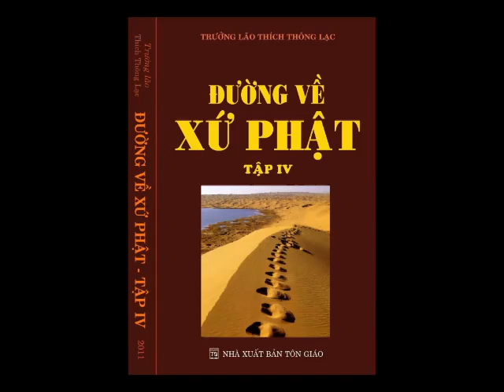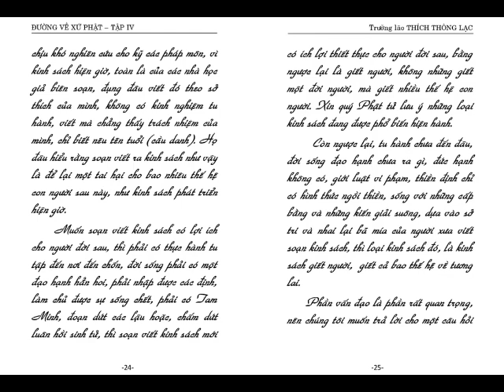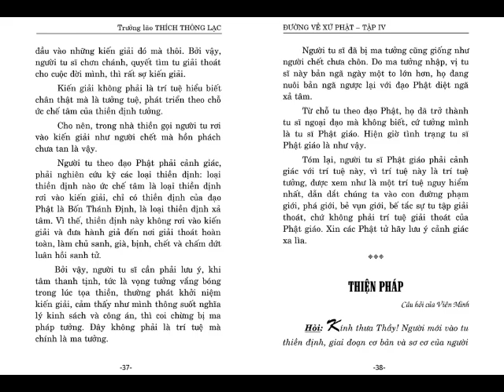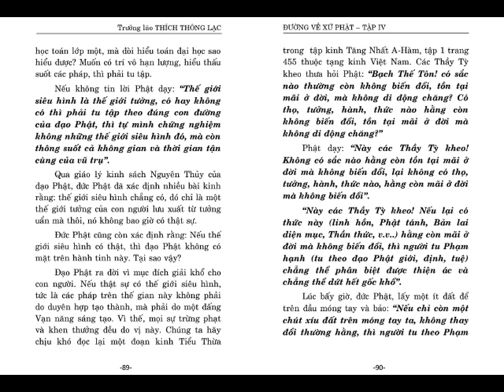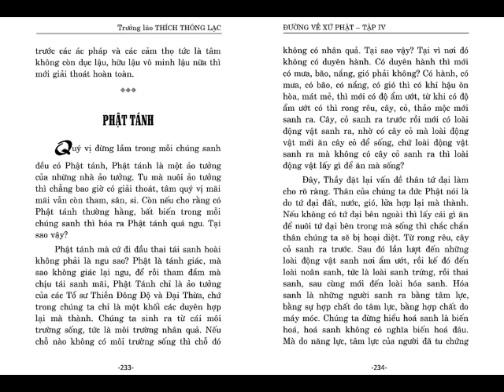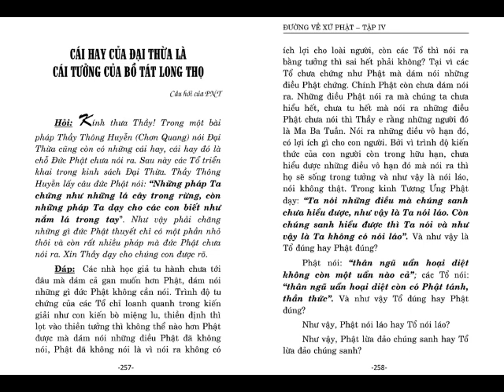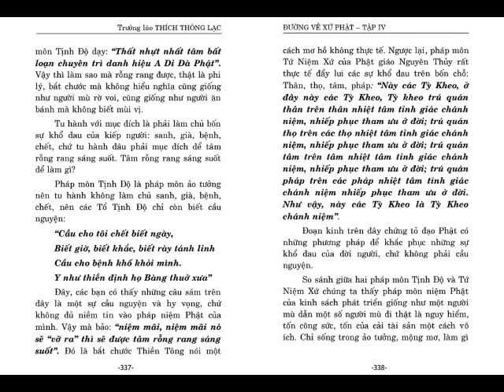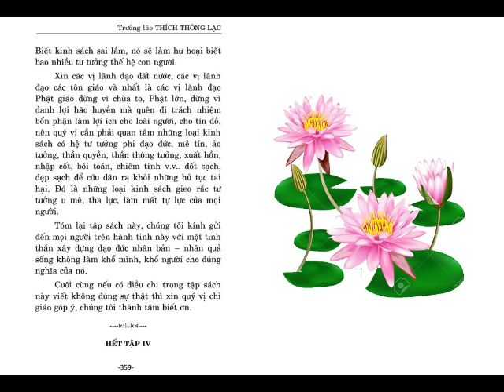Đường Về Xứ Phật, Tập IV (Hỏi Đạo) - Trưởng lão Thích Thông Lạc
Tu Viện Chơn Như - Sách Nói Nguyên Văn Bản - Trưởng lão Thích Thông Lạc
00:00 Lời nói đầu
23:18 Trí vô hạn và hữu hạn
27:13 Kiến giải
34:13 Thiện pháp
39:32 Phật tánh
46:09 Vô minh
51:42 Như lý tác ý
54:11 Phước hữu lậu
01:01:39 Xá lợi
01:04:00 Phật và A la hán
01:09:44 Bản thể tuyệt đối
01:15:20 Chánh pháp, tà tháp
01:18:56 Sinh hoạt Phật giáo
01:21:41 Tha thứ
01:24:37 Lòng yêu thương
01:27:02 Cận tử nghiệp
01:29:53 Linh hồn
02:16:44 Tục lệ
02:19:35 Áo lục thù, áo hải hội
02:24:19 Chiếc áo không che được mắt thánh
02:27:05 Sát sanh siêu cực lạc
02:46:15 Bốc mộ
02:54:47 Nhân ác
03:00:15 Sống đèn dầu, chết kèn trống
03:13:05 Biến đổi luật nhân quả
03:16:11 Sát sanh cầu hành phúc
03:19:46 Mười hai bà mụ
03:21:38 Cần xả bỏ mê tín
03:27:53 Cách thức tu tập
03:30:32 Lạc hậu, mê tín, tiền mất tật mang
03:41:39 Di chúc của Liễu Kim gửi lại cho chồng và con
03:47:59 Tâm thanh tịnh là nhờ ly dục ly ác pháp,
04:05:02 Giới luật
04:10:47 Đức hạnh làm người
04:15:10 Lòng hiếu sinh
04:19:49 Ngăn ác diệt ác pháp
04:21:12 Học tập đạo đức
04:24:18 Bất động tâm định
04:33:24 Thọ bát quan trai
04:43:24 Học đạo đức
04:49:37 Làm chủ sự sống chết
05:00:31 Phật tánh
05:04:20 Người muốn tu theo đạo phật phải sống đạo đức
05:06:40 Những câu hỏi
05:09:17 Bậc A La Hán có tâm đại bi không
05:14:27 A La Hán chưa hết lậu hoặc, xin quý vị đừng phí báng, rất tội
05:17:20 Dùng ái ngữ thế nào là đúng
05:34:55 Cái hay của Đại thừa là cái tưởng của bồ tát Long Thọ
05:44:16 Chính đức Phật dạy thế giới siêu hình không có
05:50:06 Đại thừa có ý đồ diệt phật giáo
05:56:38 Đức Phật và chúng thánh tăng đều ăn ngày một bữa mà chứng đạo
06:03:25 Phước chúng sanh chưa đủ tìm một vi A La Hán rất khó
06:05:39 Pháp sai chứ người không sai
06:40:18 Ăn ngày một bữa
06:09:32 Ăn ngọ
06:12:29 Nói cái sai của Đại Thừa và Thiền Đông Độ có gì mà sân
06:15:29 Họ chấp nhận Thầy có gì lợi cho Thầy
06:23:36 Lạy lễ hồng danh sám hối là tiêu trừ tội chướng, tai qua nạn khỏi
06:26:29 A La Hán
06:28:28 Những quả A La Hán của Đại Thừa
06:30:51 Chí nguyện chứng quản A La Hán toàn Giác
06:32:35 Một vị A La Hán có vào sanh ra tử để độ chúng sanh không?
06:38:05 Mục đích con muốn xuất gia với thầy
06:51:21 Sóng gió Chơn Như
06:57:24 Thọ hành Tứ niệm xứ
07:03:40 Thiện pháp
07:08:17 Mười năm trong thất không bằng một năm trong động
07:12:11 Niệm Phật không phải là xả tâm
07:19:11 Tứ bất hoại tịnh
07:24:15 Tu là sửa chứ không phải tụng kinh, niệm chú, cúng bái, ngồi thiền
07:27:45 Chấn chỉnh Phật giáo
07:34:39 Loài thực vật có cảm nhận đau khổ không
07:40:16 Thư ngỏ
HẾT TẬP IV